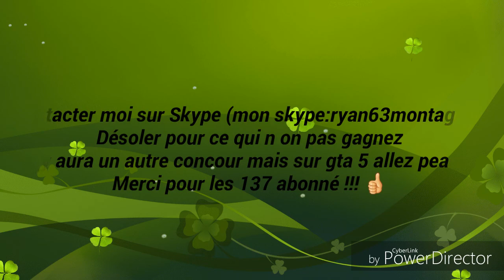Les gagnant du concours bo2 👍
Gg au gagnant et merci pour les 137 Abonné je vous kiffe 😇😻😻👍👍